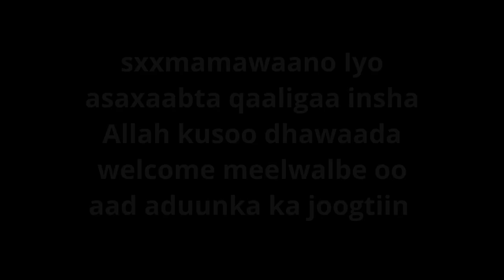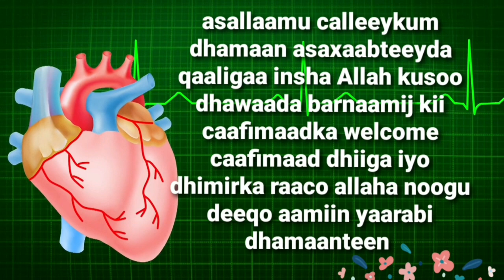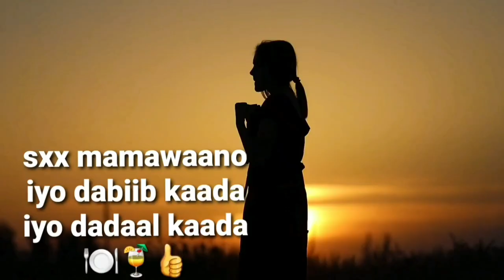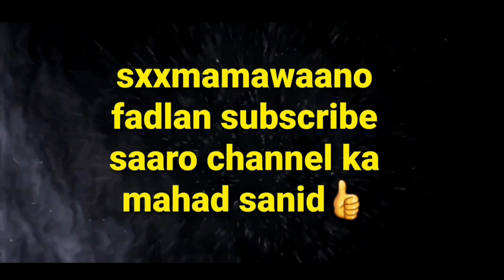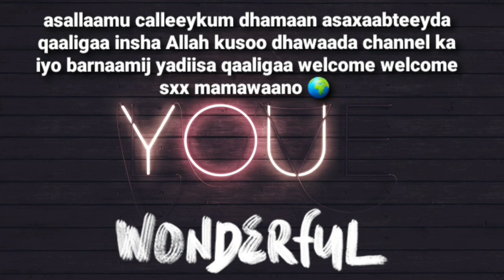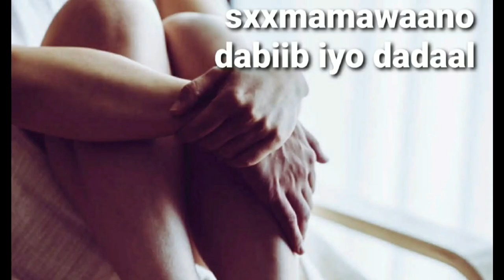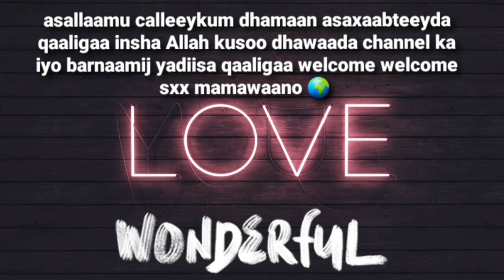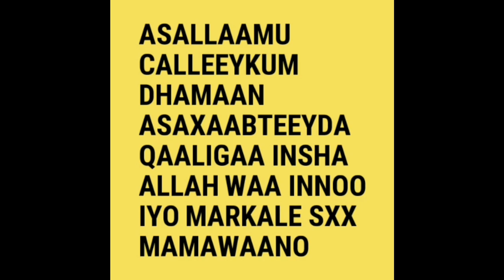nafaqo isku naash naash fertility gaada hakuu qurxanaatee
asalaamu calleeykum asaxaabteeyda Qaaligaa welcome welcome sxxmamawaano insha Allah kusoo dhawaada Channel ka 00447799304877